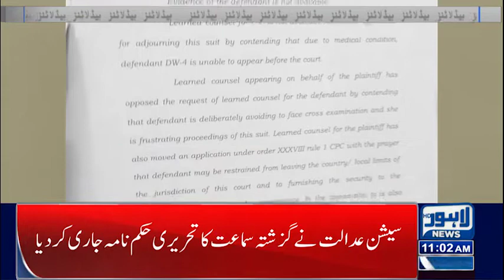11 AM Headlines | 24-Oct-2022 | Lahore News HD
11 AM Headlines | 24-Oct-2022 | Lahore News HD